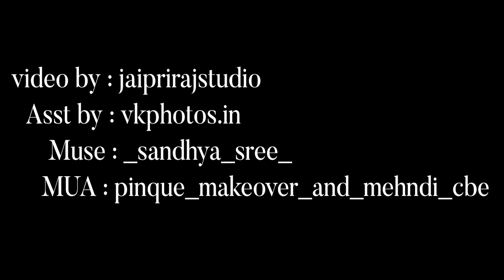Peacock themed makeover by pinque makeover and mehndi artistry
“Take care of your costume and your confidence will take care of itself.” “With right fashion, every female would be a flame.” “Fashion doesn't make you perfect, but it makes you pretty.”..!!
Muse: sandhiya
MUA: anjuarun_makeover_mehandhi artist
Asst photography: v k photos